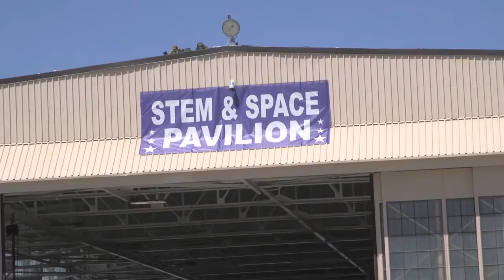Kirtland Air & Space Fiesta (2019)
B-roll footage from the Air & Space Fiesta at Kirtland AFB, New Mexico, May 18, 2019.

Video by Senior Airman Enrique Barcelo.